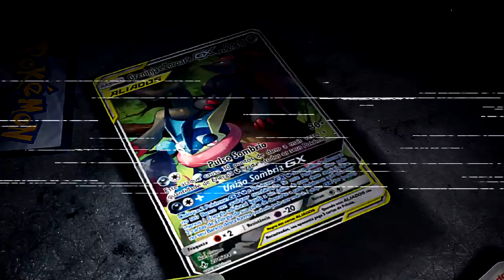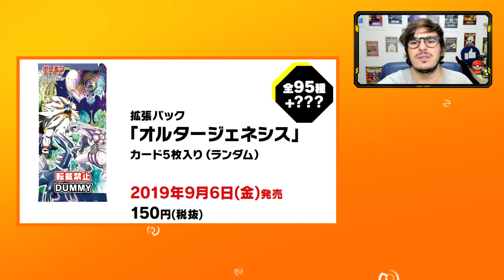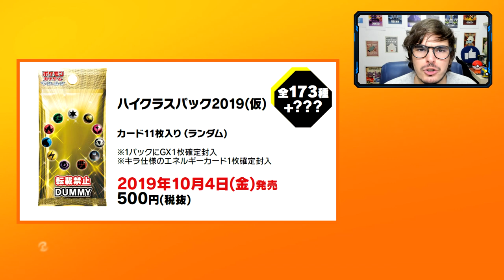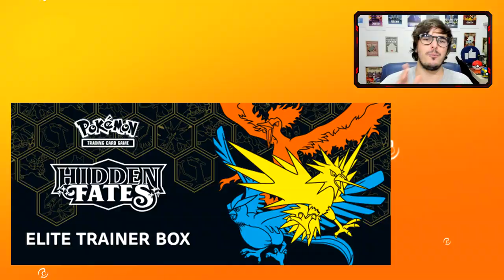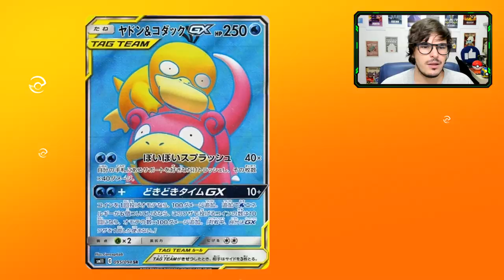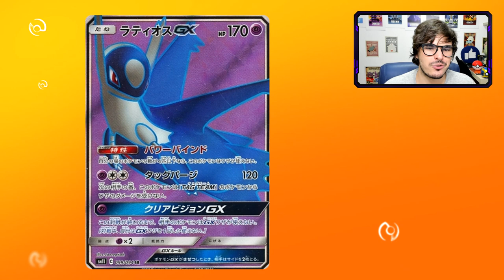【DropsTCG】193 - SM10 Esgotada?! SM12 Confirmada! + Novos Ilustradores!